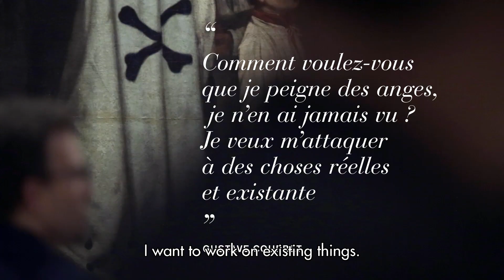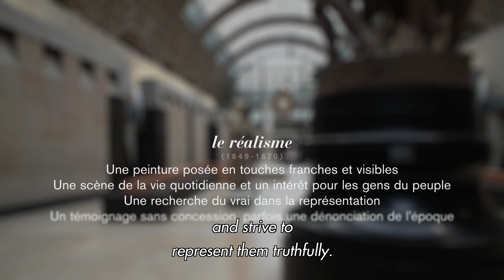Realism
Realism with Gustave Courbet, A Burial at Ornans (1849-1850).

A series of very short films shot at the Musée d'Orsay to find out about the artistic movements of the period 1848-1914.